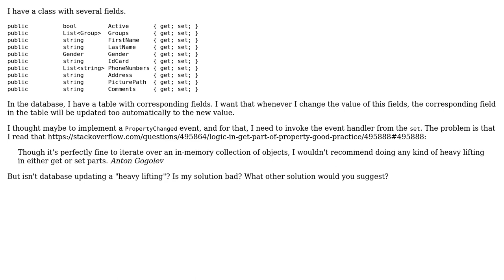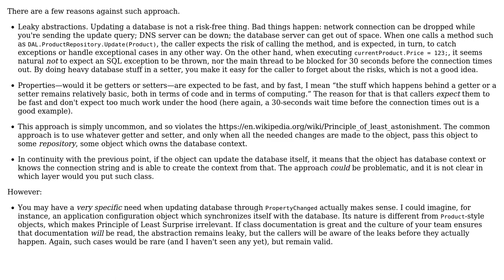Is a PropertyChanged event handler bad if it is used for updating the database?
Software Engineering: Is a PropertyChanged event handler bad if it is used for updating the database?

With thanks & praise to God, and with thanks to the many people who have made this project possible! | Content (except music & images) licensed under CC BY-SA | Music | Images & others | With thanks to user Michael Haddad user Arseni Mourzenko and the Stack Exchange Network Trademarks are property of their respective owners. You are responsible for your own actions.